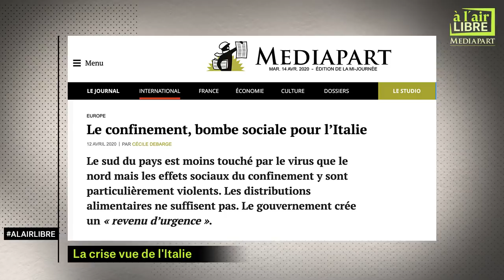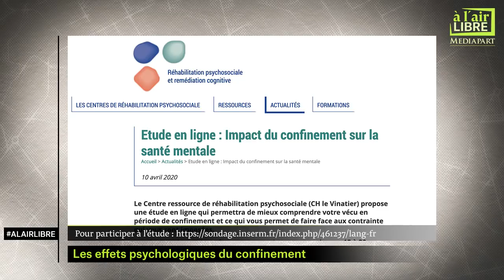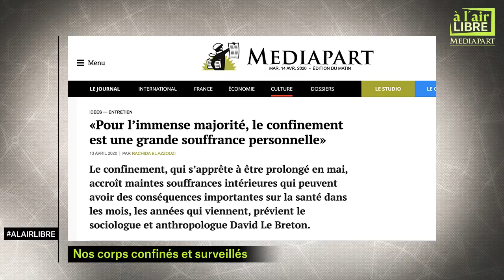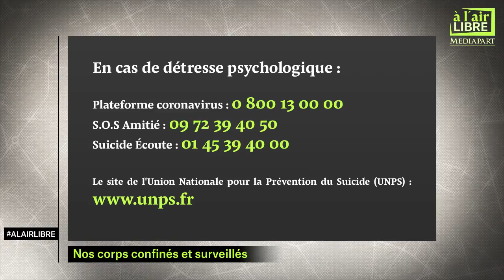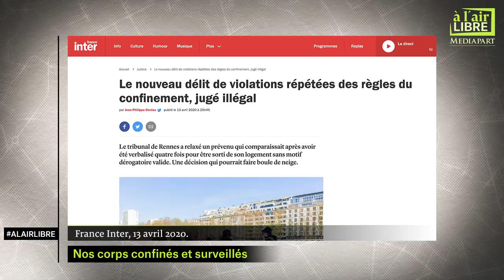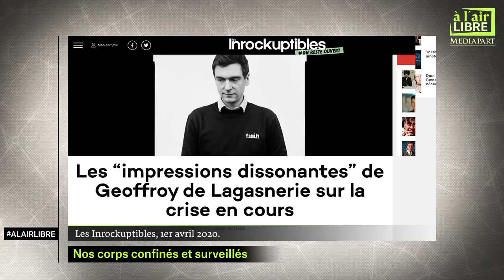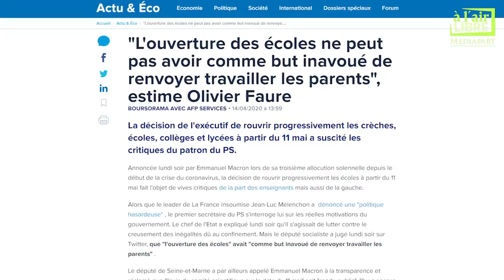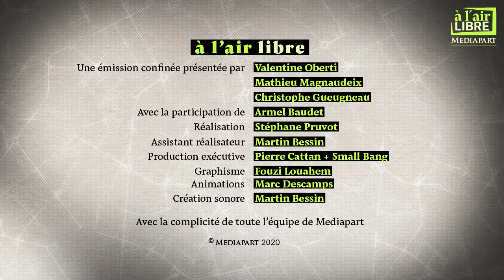À l'air libre (20) Macron les promesses sans garanties, les effets psy du confinement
➡️ Macron : des promesses sans garanties ?
➡️ Étranger : la crise vue d'Italie
➡️ LaMinuteDétente : avec @MarieRenoOfficiel
➡️ Confinement : quels effets psychologiques et sur nos corps ?
➡️ LesConfinautes avec Ouvrez les guillemets

Alairlibre, votre émission confinée par Mediapart c'est maintenant !